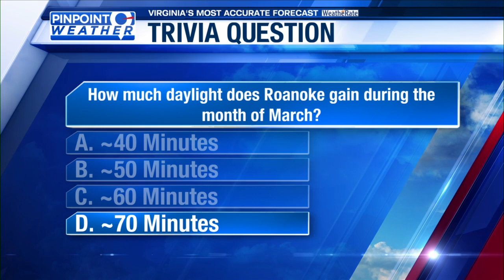WFXR Weather Trivia: Gaining daylight in March